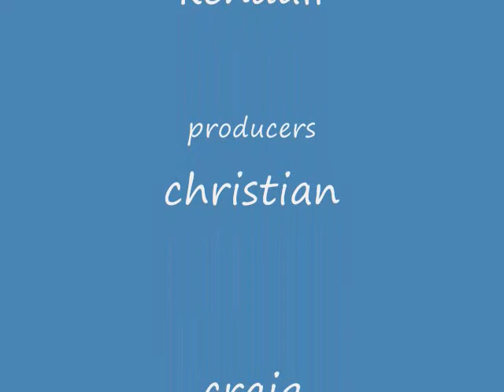24: video game retreat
never try this